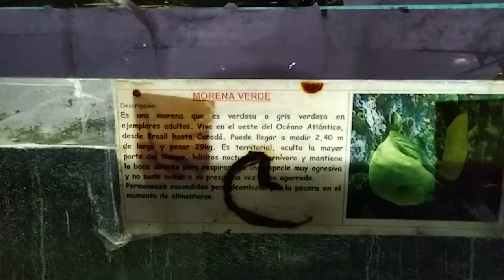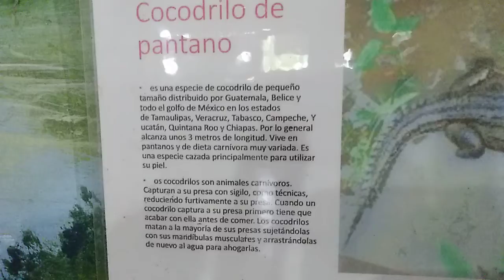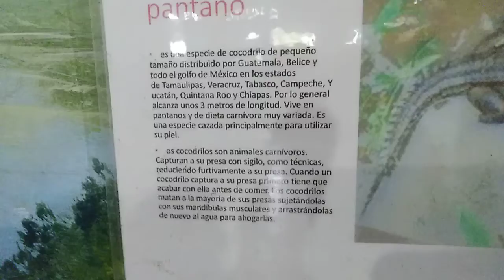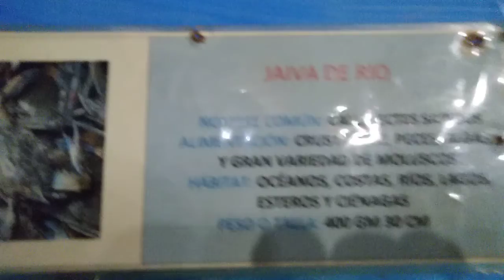28 OCT 2021 TECOLUTLA VERACRUZ VÍDEO 6